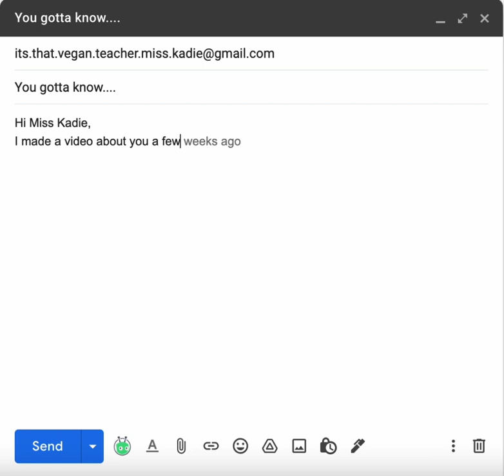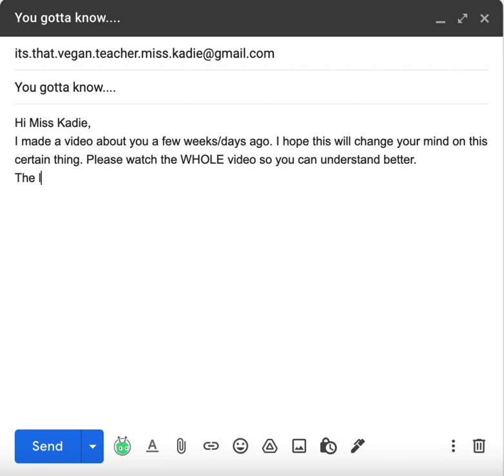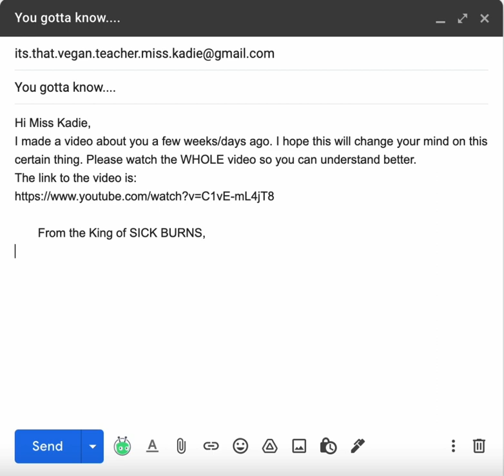Reaching out to That Vegan Teacher | TheJeffDude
Seriously, no hate to That Vegan Teacher. I don't want to start an argument. I just want to try to change Miss Kadie's perspective.